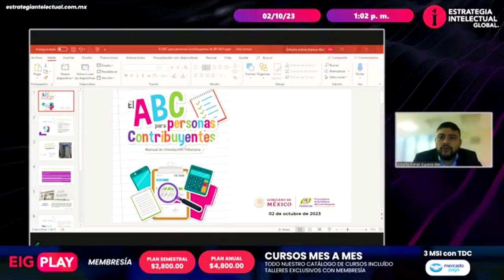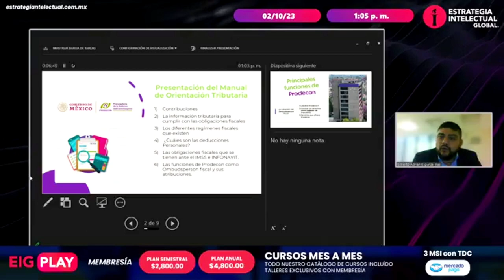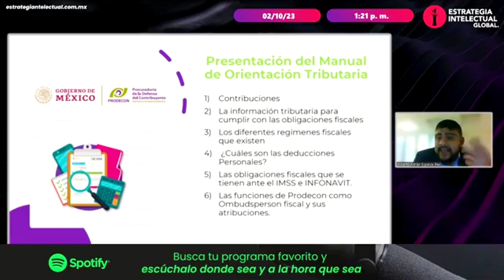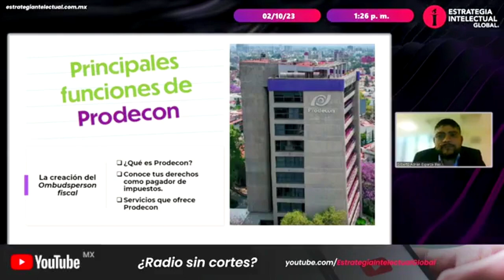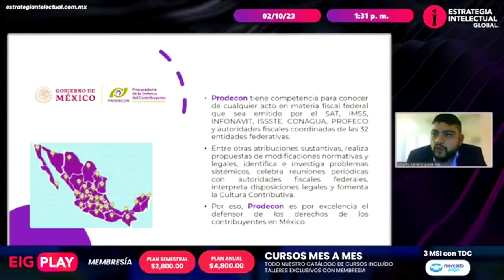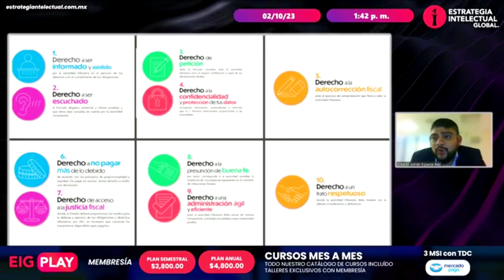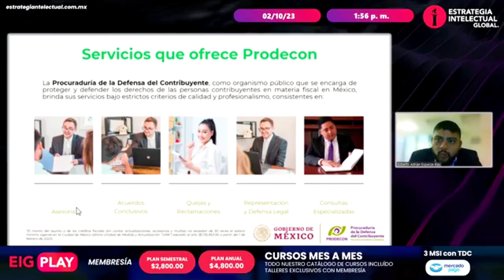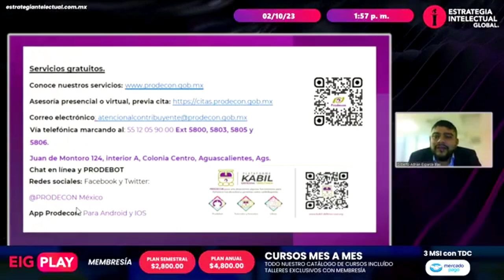EntrevistaProdecon| Funciones de Prodecon y ABC para personas contribuyentes.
Entrevista con Gilberto Adrian Esparza Encargado de la delegación de Aguascalientes.

En una entrevista exclusiva con el encargado de la delegación de Aguascalientes, Gilberto Adrián Esparza Blas, se ahonda en la comprensión de la Procuraduría de la Defensa del Contribuyente (Prodecon), destacando su misión y funciones esenciales en el ámbito tributario.
Además, se presenta el "ABC para personas contribuyentes", un manual de orientación fiscal diseñado para proporcionar claridad y guía en cuestiones tributarias a las personas ciudadanas. Este enriquecedor diálogo se llevó a cabo en el medio de comunicación "Estrategia Intelectual Global", brindando una plataforma idónea para abordar asuntos cruciales relacionados con la defensa de los derechos y la educación fiscal en México.